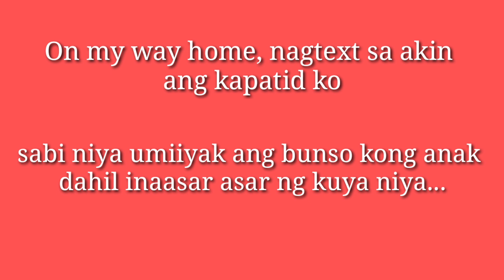Big Bike ni Bunso! by JennA V.B vlog #6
Tuwang-tuwa si bunso sa sorpresa namin 😀😊